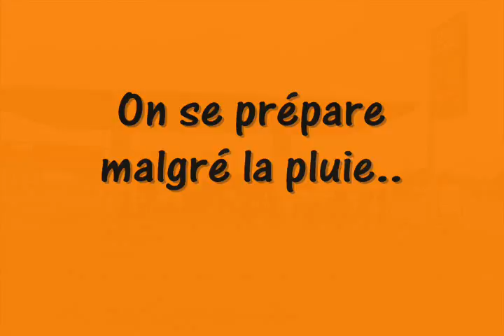La 45-45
Balade du 04 mars 2012.